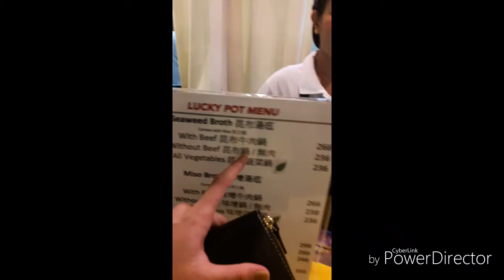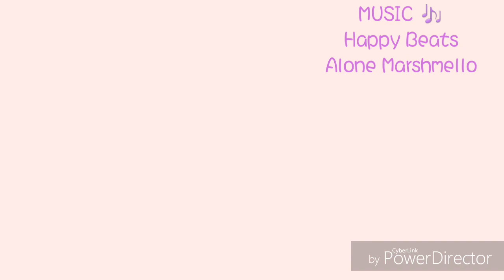Cheniee went to Picnic Makati! 🍲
📽Vlog#:1

CLICK HD!!

This is my first vlog! Well, obviously in the first up to second clip, medyo nahihiya pa ko magtake ng video. Hehe T'was my first time to travel around Makati! Atlast! Hahaha

Music 🎶:
Alone by Marshmello
Good times ( instrumental)

Social Media Accounts 📲:
Twitter 🐦: @addiedasss
Instagram 📸: @macoleeet

Maddieventure begins! 🌐